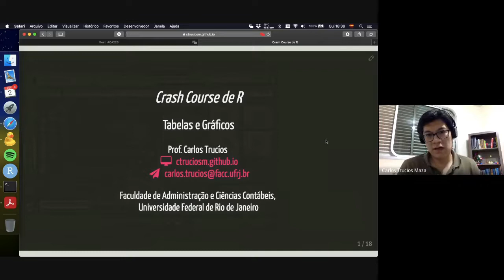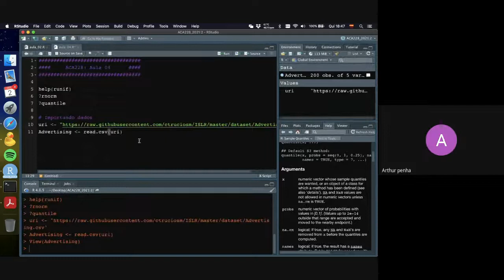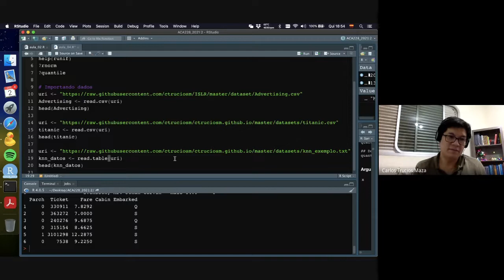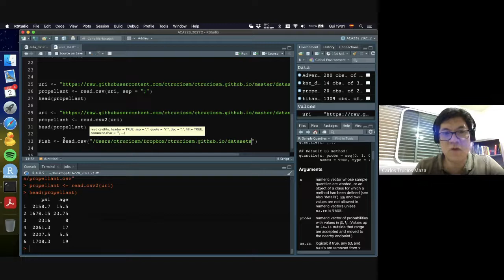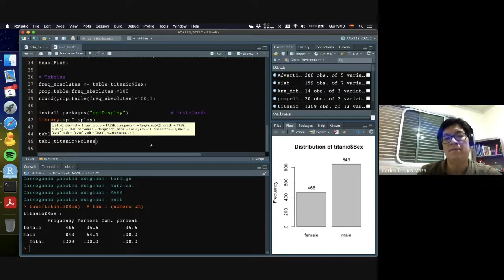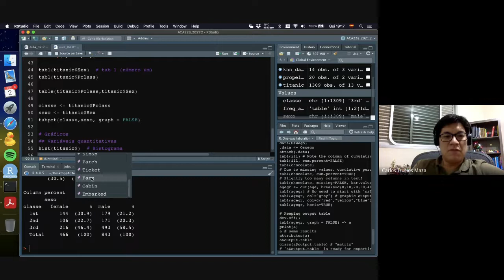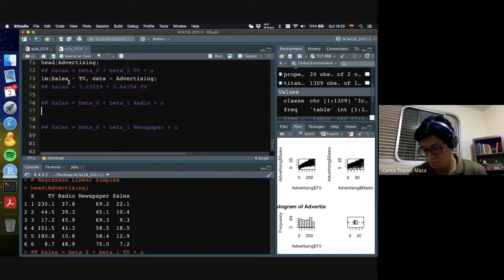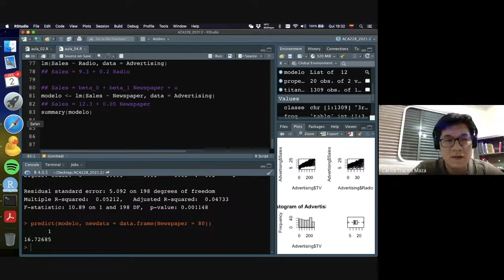Modelos de Regressão e Previsão: Tabelas, Gráficos e RLS